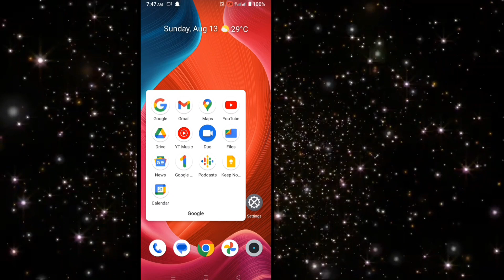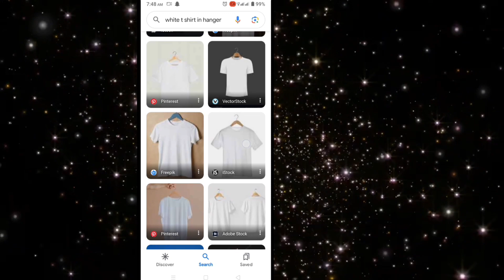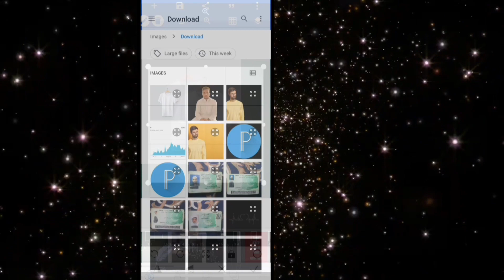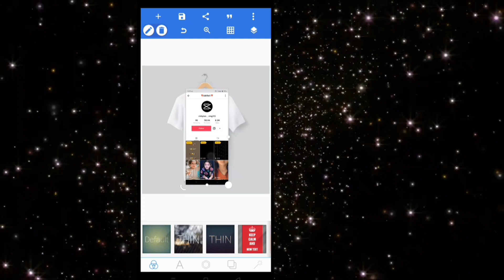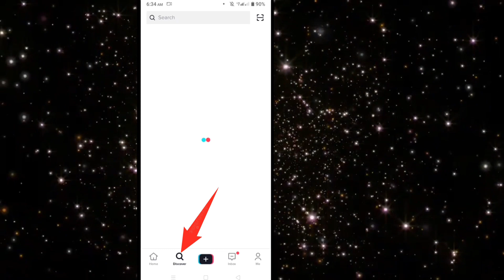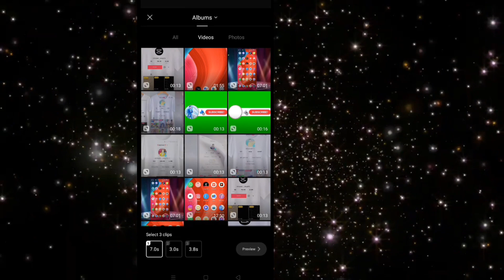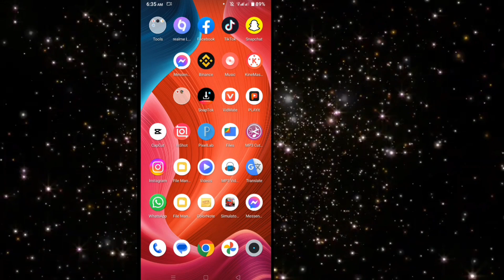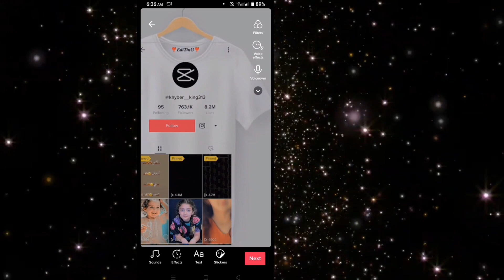tiktok new trending video editing||tiktok new trending video editing 2023 |TikTok t shirt trending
new tiktok trending video 2023 || TikTok trending video editing video||TikTok t shirt trending video